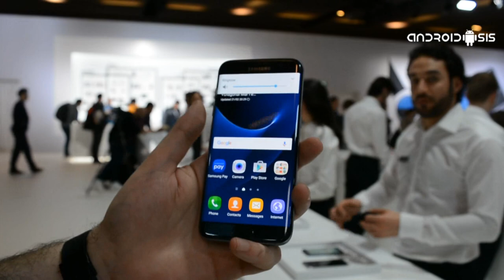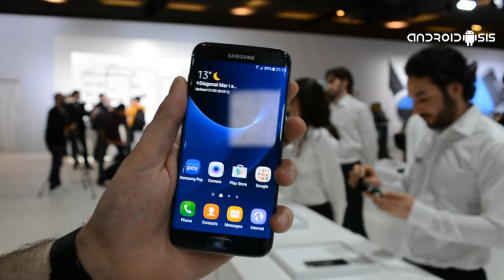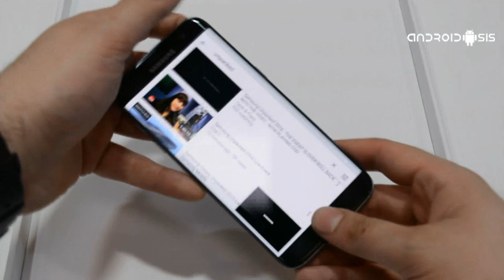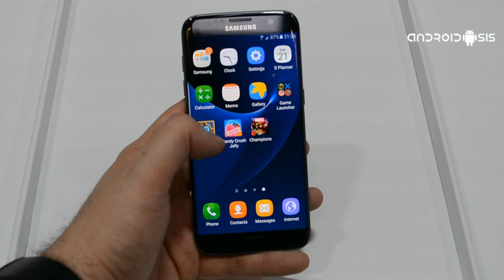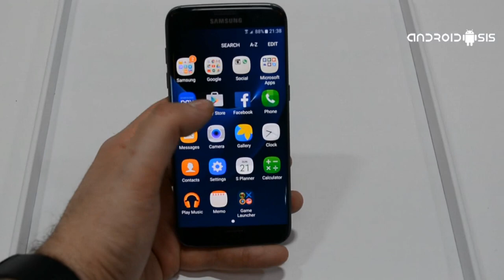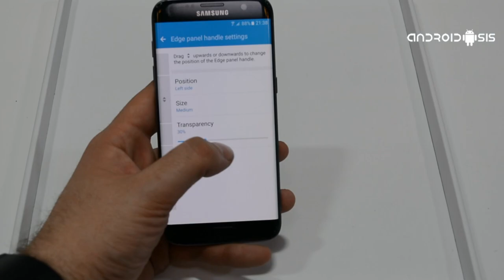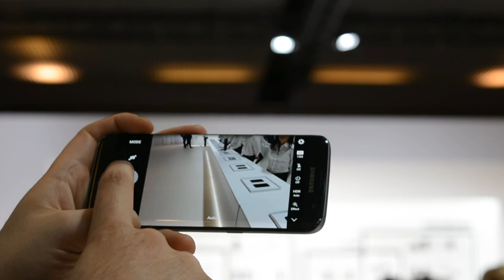Samsung Galaxy S7 Edge, lo probamos para tí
Primeras impresiones tras probar el Samsung Galaxy S7 Edge